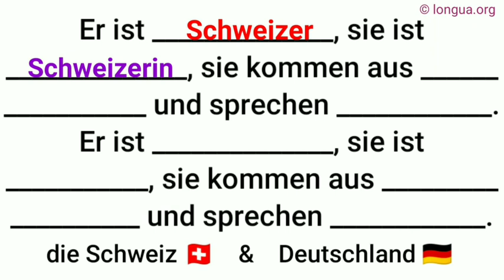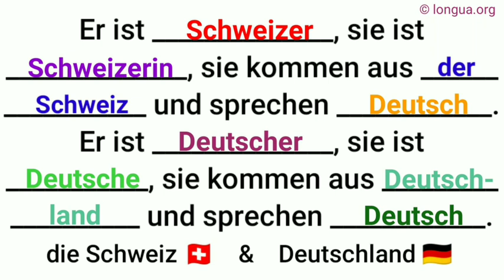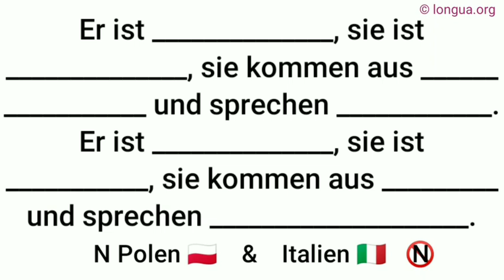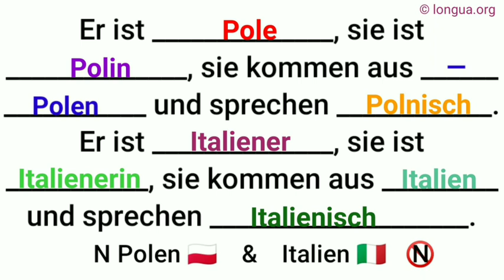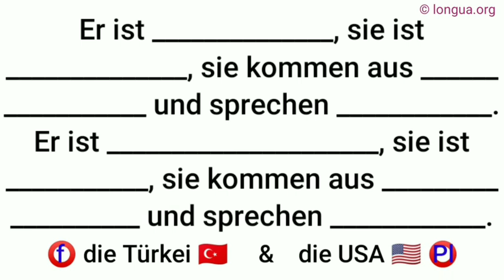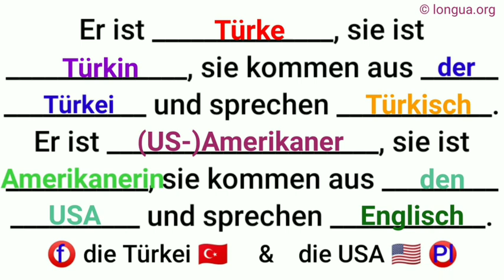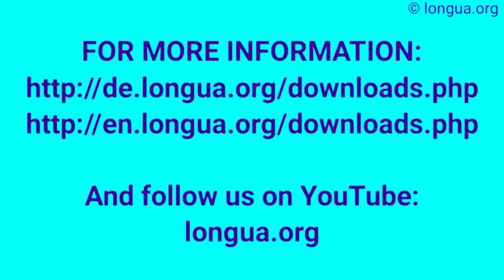Er/sie ist, in die Schweiz, nach Deutschland, nach Italien, in die USA, nach Polen, in die Türkei,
in die Schweiz, nach Deutschland, nach Italien, in die USA, nach Polen, in die Türkei, der die das, @languageslongua ,

Länder, Nationalität, Adjektiv

Nationalitäten auf -er
Italien
Spanien
England
Japan
der Italiener
der Spanier
der Engländer
der Japaner

die Italienerin
die Spanierin
die Engländerin
die Japanerin

italienisch
spanisch
englisch
japanisch

Nationalitäten auf -e
Rumänen
Irland
Finnland
Vietnam
der Rumäne
der Ire
der Finne
der Vietnamese

die Rumänin
die Irin
die Finnin
die Vietnamesin

rumänisch
irisch
finnisch
vietnamesisch

Länder mit Artikeln

Bei manchen Ländern und Regionen muss man den Artikel verwenden, dieser wird dann auch dekliniert.

der Irak (mask.)
der Kosovo
der Iraker
der Kosovar

die Irakerin
die Kosovarin

irakisch
kosovarisch

die Schweiz (fem.)

der Schweizer

die Schweizerin

schweizerisch

das Elsass (neutr.)

der Elsässer

die Elsässerin

elsässisch

die Niederlande (Pl.)

der Niederländer

die Niederländerin

niederländisch

Sonderfälle:

die Schweiz: Schweizer Käse – Nationalität: schweizerisch
die USA: der Amerikaner – die Amerikanerin – amerikanisch
Israel: der Israeli – die Israelin – israelisch

Kasachstan,
Kirgisien: Bischkek / Бишкек,
Kuwait,
Myanmar: Mon - Myanmar, Thailand,
Nepal: Kathmandu, Größte Städte Nepals,
Oman / سلطنة عمان,
Osttimor: Independência de Timor-Leste, Osttimor / Timor-Leste / Timór Loro Sa'e, Osttimor - Region, Osttimor - Städte, Osttimor - Tetum,
Pakistan: Karachi / Karatschi / كراچى / ڪراچي,
Philippinen, Manila, Boracay
Singapur,
Sri Lanka Sri Lanka - Indischer Ozean,
Tadschikistan,
Turkmenistan,
Usbekistan: Navruz, Städte der Seidenstraße, Perlen Usbekistans, Antike Städte
VAE - Die Vereinigten Arabischen Emirate - UAE: Städte in den Vereinigten Arabischen Emiraten - Liste, VAE - Die Bevölkerung der VAE - UAE,
Vietnam: Vietnam - 3 Tage Abenteuer, Vietnam - Cat Ba, Vietnam - Halong Apricot, Vietnam - Halong Schiff, Vietnam - Hanoi - Auf dem Land, Vietnam - Hanoi - Landwirtschaftliche Tour, Vietnam - Hanoi - Stadttour 1 Tag, Vietnam - Hanoi - Straßenküche, Vietnam - Hoa Lu - Tam Coc, Vietnam - Phong Nha, Vietnam - Sapa 3 Nächte, Vietnam - Sapa 4 Nächte,
Zentralasien,

Afrika
Afrika (Länder), Die größten Städte Afrikas,
Ägypten: Kairo / القاهرة, Liste der Städte Ägyptens, Sues / Suez / السويس,
Angola, Städte in Angola, Luanda,
Äquatorialguinea,
Äthiopien - ኢትዮጵያ, Addis Abeba - አዲስ ፡ አበባ, Größte Städte Äthiopiens,
Côte d'Ivoire / Elfenbeinküste - Städte, Bevölkerung, Sprachen,
Eritrea, Asmara - ኣስመራ,
Die Francophonie - OIF,
Gabun,
Gambia,
Ghana - Städte, Bevölkerung, Sprachen,
Guinea-Bissau,
Kamerun: Kamerun - Sprachen, Yaoundé,
Kapverden / Cabo Verde / Kabu Verdi,
Kenia: Nairobi,
Demokratische Republik Kongo, DRC: Kingshasa, Demokratische Republik Kongo, DRC, Le Sapeur - La Sapeuse - sape - sapé(e),
Republik Kongo: Brazzaville, Republik Kongo,
Mali,
Marokko: Größte Städte Marokkos - Liste, Tifinagh-Schrift / Berber,
Mosambik : Maputo, Matola, Mosambik - Städte

Togo: Le Togo, le sourire de l'Afrique, Le Togo - Le Sourire, Togo Lomé,
Tschad,
Uganda: Kampala, Uganda,
Zentralafrikanische Republik,

Wer hat das gesagt?,
Über wenn spricht er?,
Von wem hast du das?,
An wen erinnert er dich?,
Für wen hast du dich entschieden?,
Mit wem möchtest du verreisen?,

seit einem Jahr lebe ich in Deutschland,
vor einem Jahr bin ich aus Rumänien, nach Deutschland gekommen,
in einem Jahr möchte ich nach Portugal reisen,